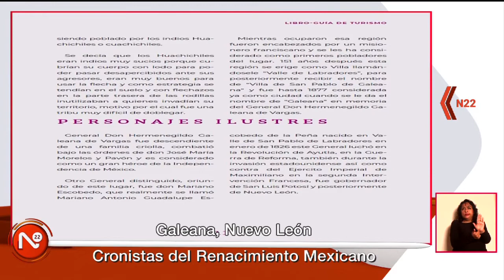Cronistas del Renacimiento Mexicano: Galeana, Nuevo León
¡Vamos a recorrer juntos la República Mexicana junto a los Cronistas del Renacimiento Mexicano!